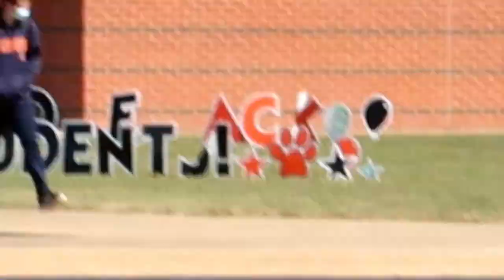🎈 HAPPY 16TH BIRTHDAY ELLIE!!! 🎈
Welcome to 5timesthefun familyvlog !!

THE KIDS!